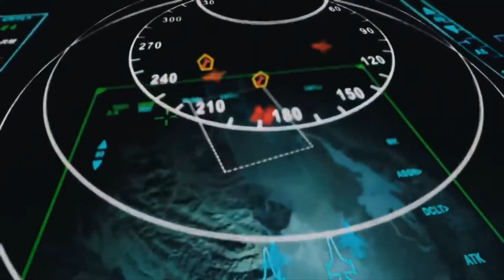How Powerful is USS Gerald Ford Class Aircraft Carrier ?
The USS Gerald Ford ( CVN-78 ) is the first ship of the US navy's Ford Class aircraft carriers. The USS Gerald r Ford has completed its sea and shock trials and will enter into service of US Navy by mid-2022. this video is based on the capabilities of the USS Gerald r. ford class aircraft carrier.

Watch it and Leave a comment about your thoughts on the video and let us know what else you would like to see Next!

"The appearance of United States Department of Defense's visuals does not imply or constitute their endorsement."

Department of Defense (People's Republic of China)
"The appearance of people's republic of China's Department of Defense's visuals does not imply or constitute their endorsement."